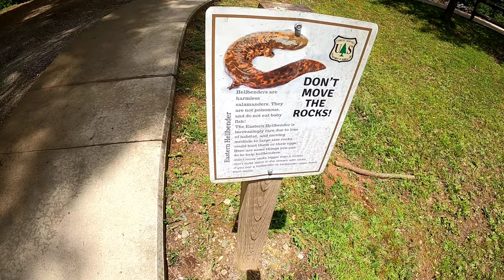Fires Creek VLOG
Fires Creek, Hayesville NC.